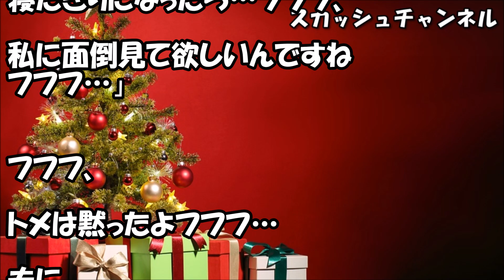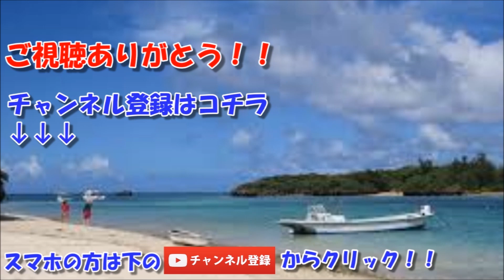姑「介護は嫁の仕事！」→私「介護ね フフフ。寝たきりになったらして欲しいんですねフフフ 」恐怖を感じた姑は、旦那に泣きつくが 。 【スカッと】